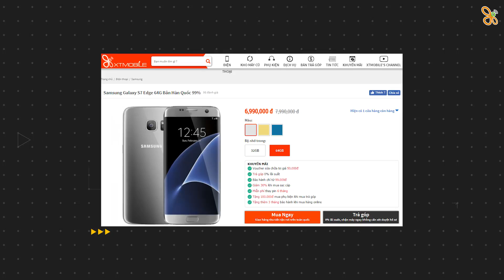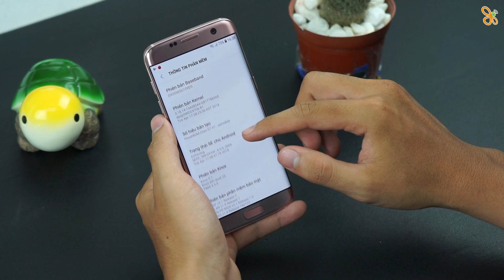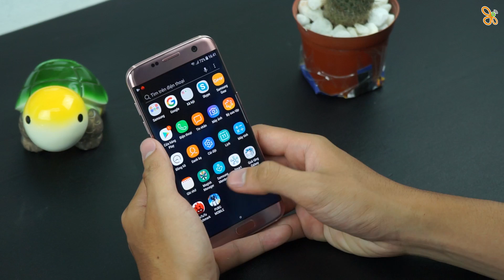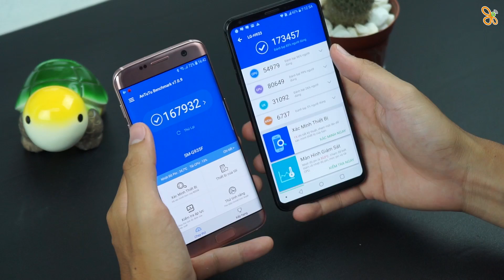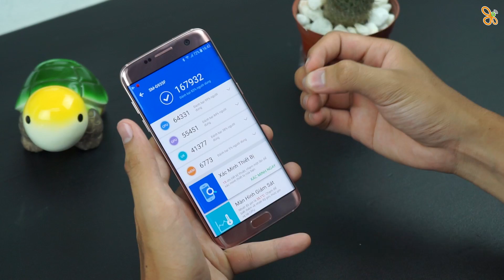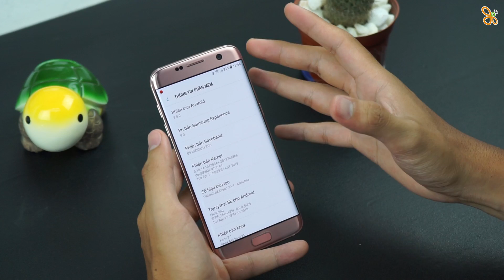Trải nghiệm bản ROM "CỰC MƯỢT" trên Galaxy S7 Edge!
Galaxy_S7_Edge là chiếc máy có một hiệu năng tốt nhưng với bản ROM cook này sẽ giúp cho hiệu năng của máy tốt hơn và mạnh mẽ hơn!

🔰 Các video mẹo thủ thuật và hướng dẫn:
🔰 Các video chi tiết so sánh, hiệu năng:
🔰 Các video trên tay, đánh giá tại đây:

Channel XTMobile là kênh video dành cho anh em đam mê công nghệ, và là nơi chia sẻ cập nhật các thông tin công nghệ, game mới nhất, đánh giá chuyên sâu, tư vấn xây dựng các sản phẩm Laptop, PC. Bên cạnh đó còn có các video review smartphone, trên tay nhanh smartphone, giá bán rẻ nhất, cửa hàng mua uy tín nhất, sản phẩm tốt nhất trong tầm giá và các tư vấn, lời khuyên, video so sánh các sản phẩm cần mua, đánh giá chi tiết smartphone, điện thoại di động, máy tính bảng, sản phẩm xách tay Hàn Quốc, Nhật Bản, sản phẩm chính hãng. Với hơn 1 triệu lượt xem /tháng & hơn 50.000 lượt theo dõi nên XT_Media mong sẽ giúp chia sẻ được nhiều điều hay tới cộng đồng công nghệ
⭐ Chi nhánh XT Mobile ⭐
⚡ CN1: 154 Bis Trần Quang Khải, Phường Tân Định, Quận 1, TP.HCM
⚡ CN2: 250 Võ Văn Ngân, Phường Bình Thọ, Quận Thủ Đức, TP.HCM
⚡ CN3: 650 Lê Hồng Phong, Phường 10, Quận 10, TP.HCM
⚡ CN4: 421 Hoàng Văn Thụ, Phường 2, Quận Tân Bình, TP.HCM
⚡ CN5: 147 Hàm Nghi, Thanh Khê, TP.Đà Nẵng
⚡ CN6: 43 Lê Văn Việt, Phường Hiệp Phú, Quận 9